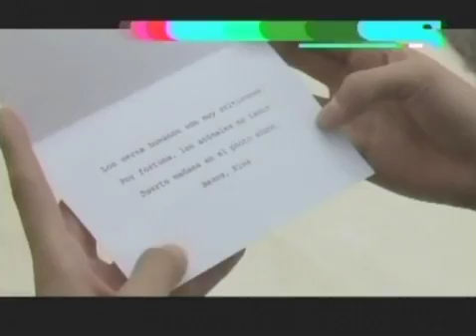Mexico's Next Top Model - Episodio 02 - Parte 3 (3/5)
Episodio 2 de Mexico's Next Top Model. Parte 3.